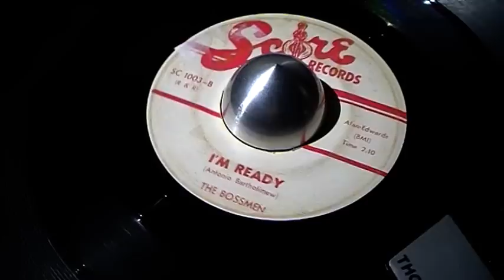THE BOSSMEN ' i 'm ready ' SCORE 1003.original